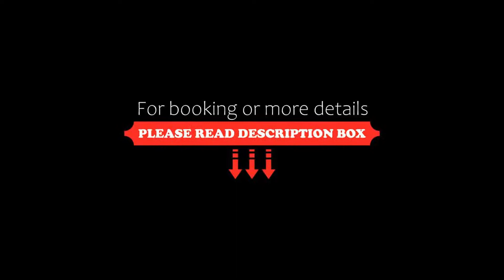Radisson Blu Hotel MBD Ludhiana, Ludhiana, India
About Property:
You're eligible for a Genius discount at Radisson Blu Hotel MBD Ludhiana! To save at this property, all you have to do is sign in.
Radisson Blu Hotel MBD Ludhiana is located in the heart of Ludhiana and provides elegant, 5-star accommodation with luxurious bathrooms and free Wi-Fi. The hotel offers 3 dining options, as well as, an outdoor swimming pool and massage services.
The rooms at Radisson Blu MBD Ludhiana Hotel are spacious and fitted with fine quali...
Property Type: Hotel
Address: Ferozepur Raod, 141012 Ludhiana, India
Searching For
1. Radisson Blu Hotel MBD Ludhiana - Ludhiana - India
2. Radisson Blu Hotel MBD Ludhiana - Ludhiana - India Address
3. Radisson Blu Hotel MBD Ludhiana - Ludhiana - India Rooms
4. Radisson Blu Hotel MBD Ludhiana - Ludhiana - India Amenities
5. Radisson Blu Hotel MBD Ludhiana - Ludhiana - India Offers and Deals
Audio Credit:
Track Title: Subway Dreams
Artist: Dan Henig